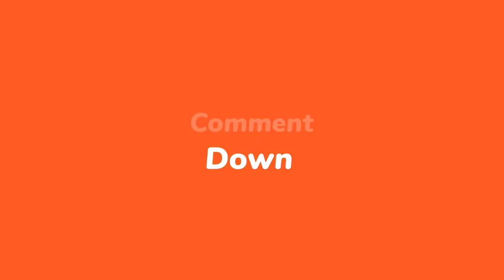Tretaya Jugare Ayodhya Nagare Raja Gharen Hele Janam //Gerra Kirtan Baithaki //Gayak Rajendra Sahu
Gerra Kirtan#Gerra Kirtan#Amit Painter

Mo.8435561423